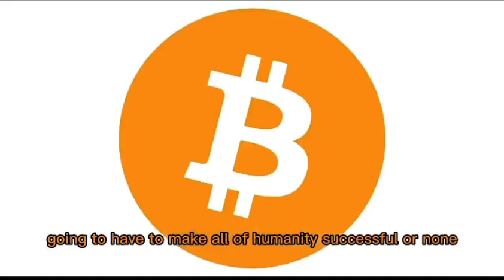Buckminster Fuller predicts bitcoin in 1967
"By the year 2000, there will be a realistic, scientific accounting system of what is wealth. Wealth is not the gold of pirates. Wealth is energy”